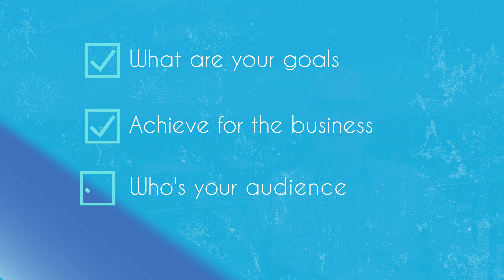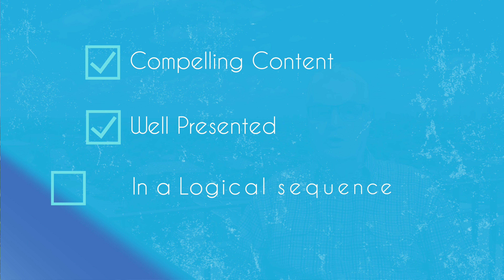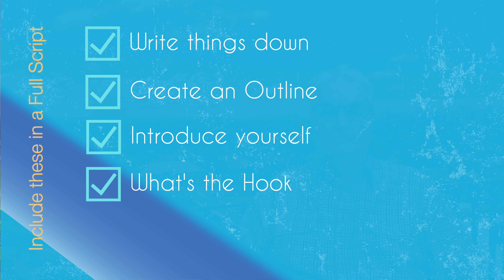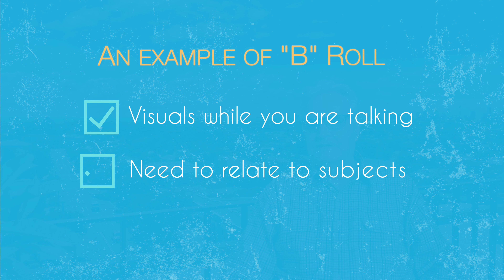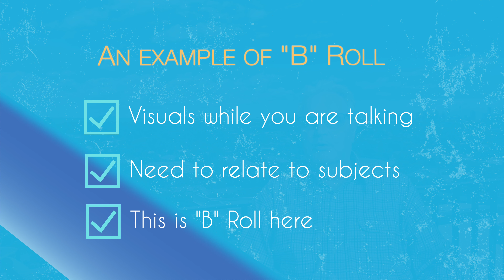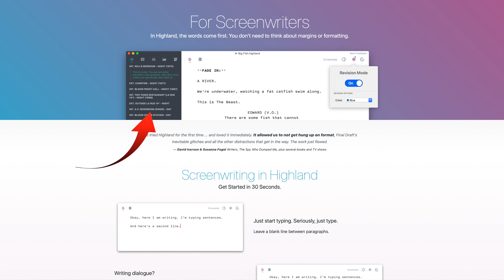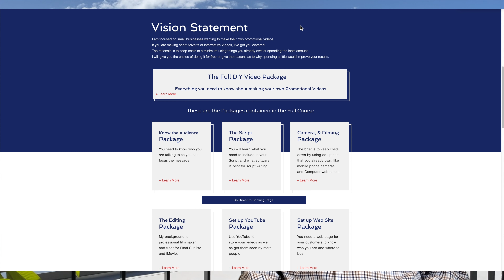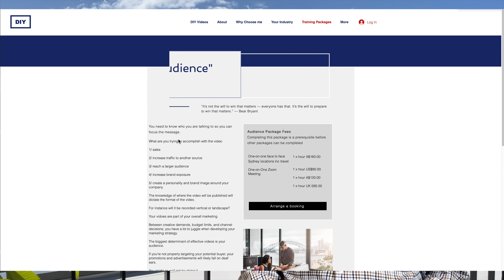How and why to write a video script.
From the outset I want to emphasise that you shouldn’t just skip the scripting process because you feel you already know what you want to say in your video.
In this video I will show you why and how you can plan your video. I’ve published over 400 videos here and each one has had a script.
Start with a list of things to do gets your mind working and avoids the dreaded “Writers Cramp”

Beginning: 0:00
Principal value of a Script: 0:36
At Least Do these: 1:10
How long will the Video be?: 1:57
The 3 types of Video: 2:16
Content is King: 2:43
Compelling, Well Presented, in a logical sequence: 3:01
Be Concise: 3:20
What's the call to action?: 3:24
Items to include in a Full Script: 4:08
Write it down: 4:39
Introduce yourself: 5:01
What is the Hook?: 5:21
Keep them watching until the end of the Video: 5:54
Write Conversationally: 6:15
Take a break: 6:30
B Roll: 6:47
Use every word: 7:12
Mature overnight: 7:24
Ask a friend to review: 7:55
What App to use: 8:21